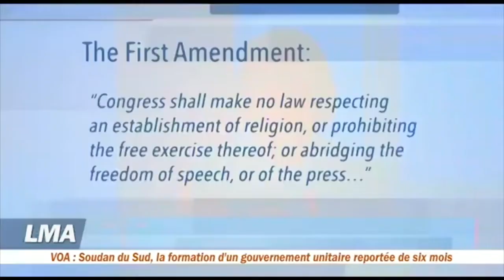Liberté de la presse : où en est-on en 2019 ?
La journée internationale de la liberté de la presse est célébrée ce 3 mai. Dans plusieurs pays, les journalistes sont de plus en plus menacés dans l’exercice de leur profession. Dans son rapport annuel, Reporters Sans Frontières affirme que la liberté de la presse a connu un recul, notamment avec une hausse des agressions physiques contre les journalistes.